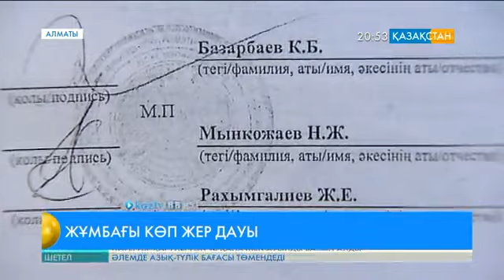Алматы қаласындағы Наурызбай ауданы тұрғындарының баспана мәселесі шешілуде